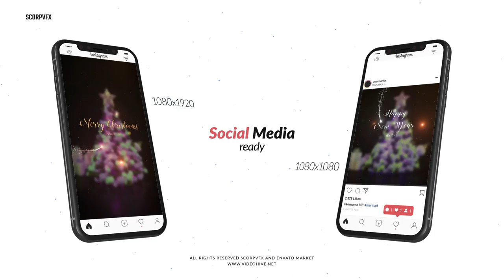Christmas and New Year Greetings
Christmas and New Year Greetings is an After Effects Template which is great for your Wishes, Greetings, Logo Reveal, Logo Opener, Teaser, Holiday Intro or Opener or Trailer.